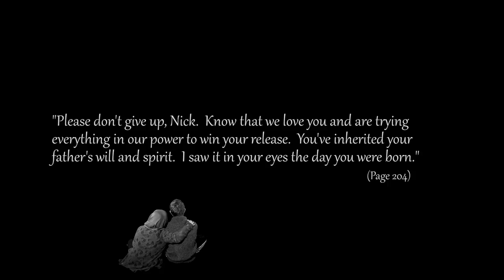Elephant Run by Roland Smith - An 8th Grade Book Trailer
Produced with my oldest son for his 8th grade Language Arts book trailer project.  A sincere apology to his classmate who had to present after his video.  Great book, great author, great story!